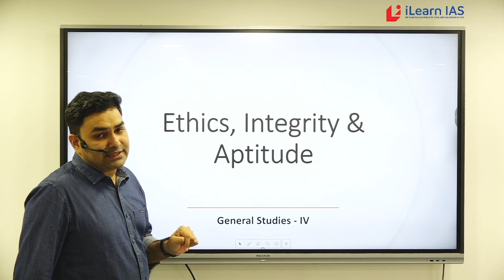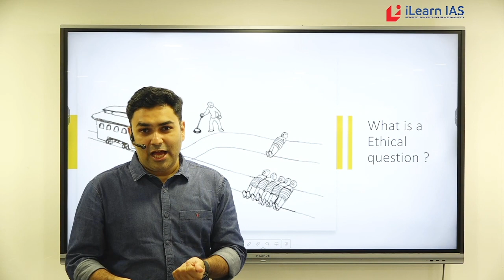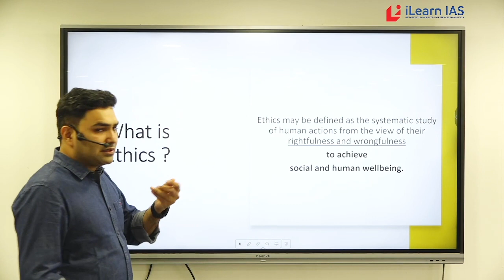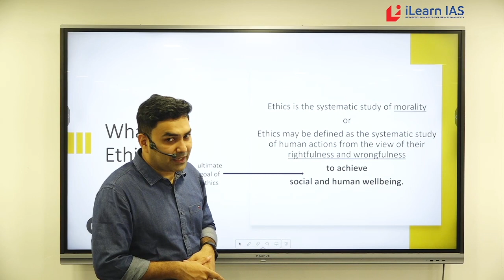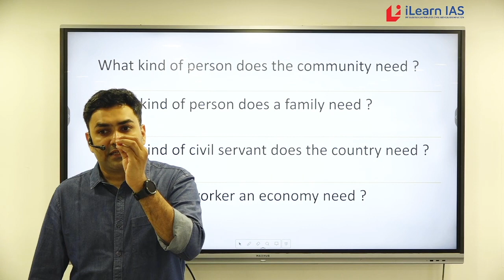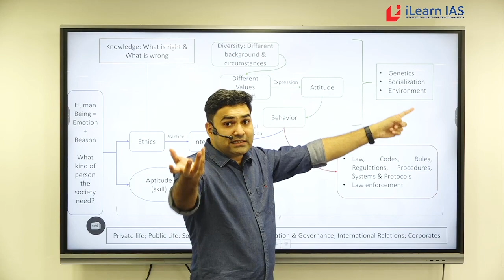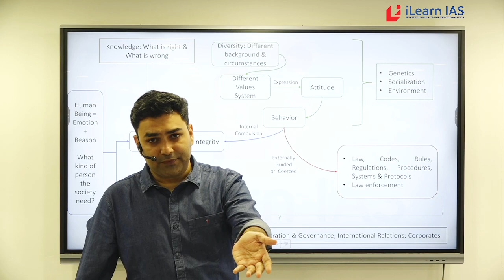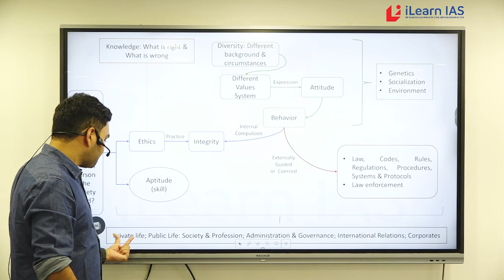Ethics, Integrity & Aptitude | GS Paper 4 | Foundation | Course for UPSC CSE | iLearn IAS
In this session, our faculty Mr TJ Abraham gives you an insight on why UPSC CSE Paper IV is called Ethics, Integrity & Aptitude | Ethics, Integrity & Aptitude |  GS Paper 4 | Foundation | Course for UPSC CSE | iLearn IAS

Dive into the heart of UPSC Civil Services Examination with our latest video exploring Paper IV - Ethics, Integrity & Aptitude! 📚✨

In this insightful session, we unravel the significance behind why this paper holds the key to shaping ethical and responsible administrators. 🤔💡 Discover the intricacies of how the UPSC evaluates candidates on their ethical grounding, integrity, and aptitude for decision-making.

🔍 Join us as we break down the core components of the syllabus, providing valuable tips and strategies to tackle questions effectively. From real-world scenarios to ethical dilemmas, this video is your ultimate guide to mastering the art of ethical decision-making in the world of civil services.

💼 Whether you're a seasoned aspirant or just starting your UPSC CSE journey,

💼 Whether you're a seasoned aspirant or just starting your UPSC CSE journey, understanding the essence of Ethics, Integrity & Aptitude is crucial. Gain valuable insights that will not only help you ace the exam but also prepare you for the challenges of a career in public service.

📌 Don't miss out on this comprehensive guide that goes beyond the books, offering practical wisdom and application techniques to enhance your ethical and aptitude skills. Hit play now and embark on the path to success in UPSC CSE Paper IV! 🚀🎓

More content is upcoming. Watch this space for more!

Kerala's Best Result:

Total 200+ selections from iLearn IAS in last 8 years

*  800+ hrs of classes: Comprehensively cover the entire syllabus
*  Continuous support in upcoming years till you make it into the UPSC rank list.
•  Hybrid classes- attend classes online and/or offline
• Prelims & Mains Test Series
• Interview Guidance
* Personal guidance through the  mentorship program
*  Extra support for current affairs and essay writing
*  Regular mains tests and mains answer writing sessions
 *Welcome kit: Important Textbooks, Mentorship Planner etc.

Fulfill your dreams. A bright future beckons you. Register Now!